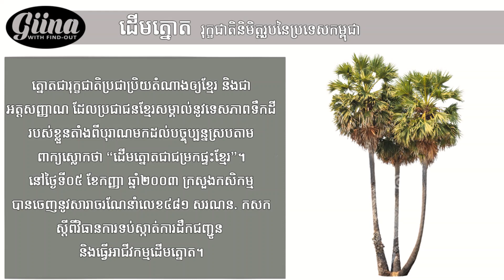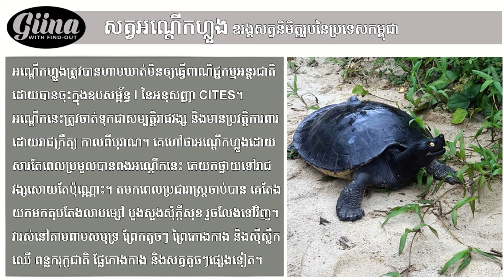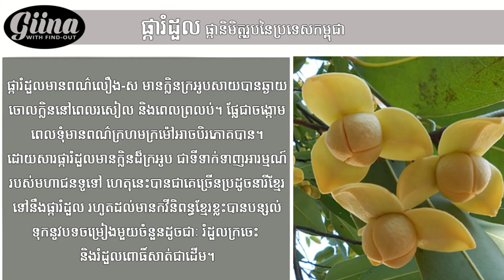កូនខ្មែរគួរដឹង! សត្វ និងរុក្ខជាតិតំណាងប្រទេសកម្ពុជា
នៅតាមប្រទេសនីមួយៗ យើងអាចសម្គាល់អត្តសញ្ញាណជាតិរបស់គេបានតាមរយៈការសង្កេតមើលវត្ថុដែលជារបស់តំណាងជាតិ។​ តួយ៉ាងក្នុងប្រទេសកម្ពុជា  ទង់ជាតិ ភ្លេងជាតិ និងសញ្ញាជាតិអាចឲ្យជាតិដទៃកំណត់បានថាជាជាតិខ្មែរ។​ ក្រៅពីនេះ គេអាចកំណត់អត្តសញ្ញាណជាតិខ្មែរបានយ៉ាងច្បាស់តាមរយៈសត្វ និងរុក្ខជាតិមួយចំនួនមានដូចជា គោព្រៃ សត្វត្រយ៉ង អណ្ដើកហ្លួង ត្រីគល់រាំង ដើមត្នោត ផ្ការំដួល និងចេកពងមាន់។